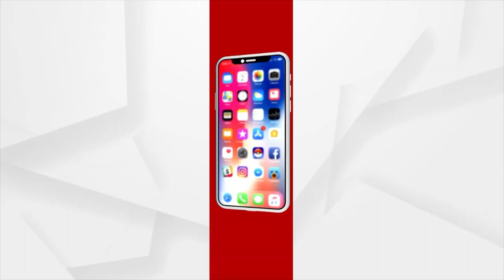IND Vs SA: Some more hours left, fans long awaits in queue for the Barabati Battle